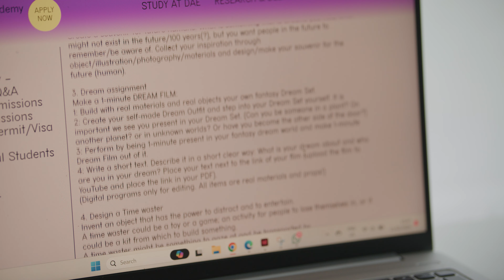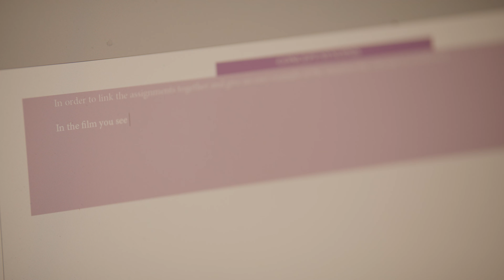DREAM FILM EVY SCHOONHOVEN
Admission assignment for DAE
Flash warning.

What's my dream? To regulate emotions and stress better, the dream would be to have a button in my mind that i can press which gives me a comforting place in my mind instead of pure chaos and panic.
So that i can focus on my tasks rather than dissociate and stress.